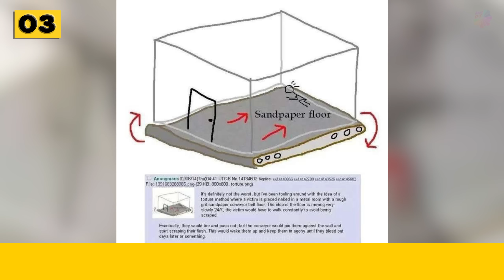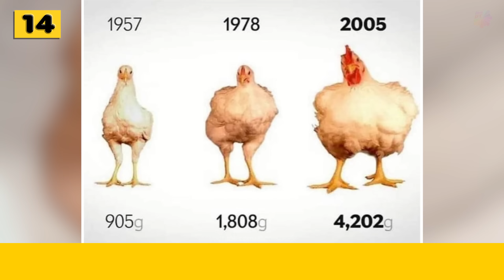100% Real Scary Photos - Part 6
Share your feelings in comments. 🍀 Don't forget to check out the other sections here 👉 100% Real Scary Photos